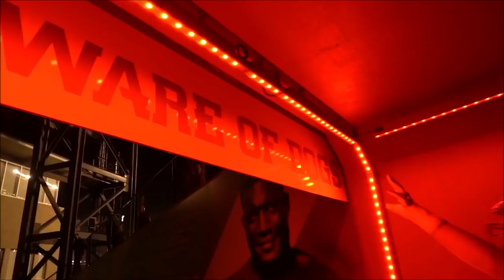Iowa State Football Hype Tape - Oklahoma State